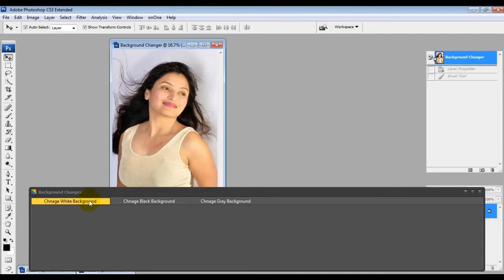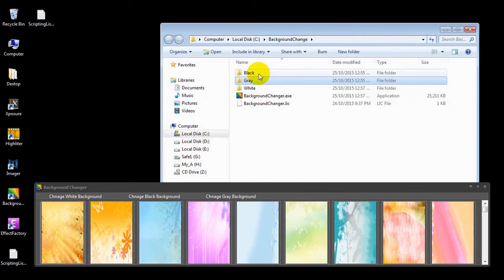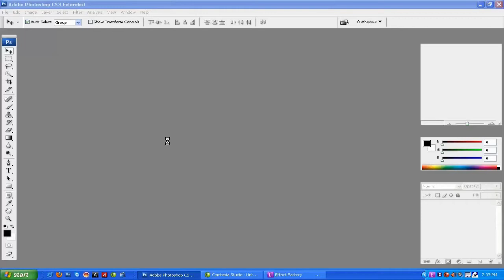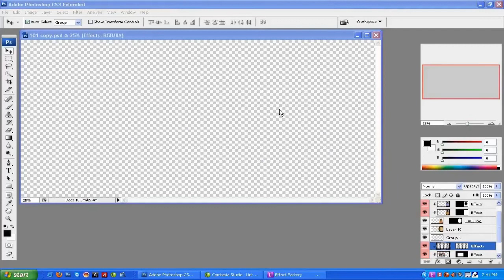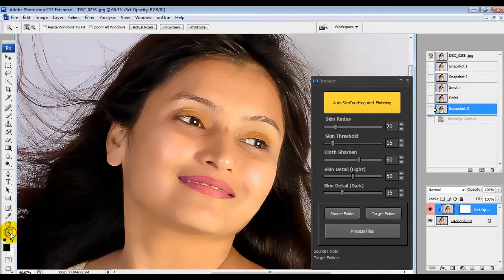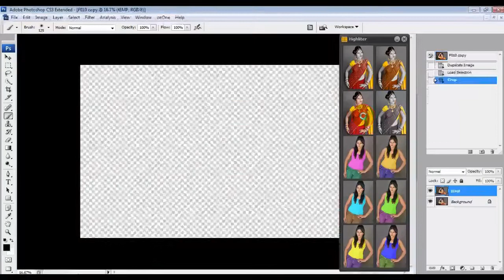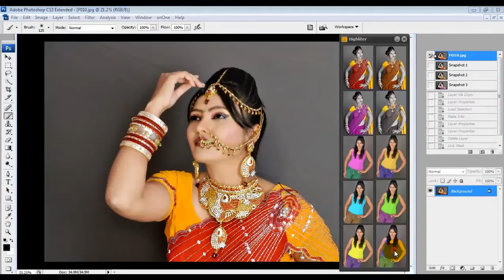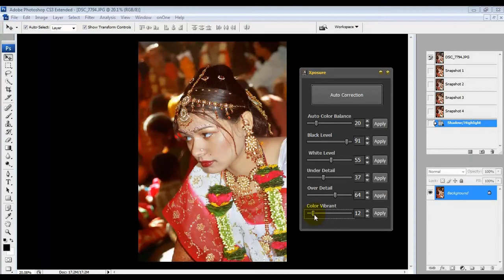Image Editing Tool Kit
Image Editing Tool Kit is a bunch of 5-Software which are vary useful for the Image Correction, Enhancement,Highlight and Look and Effects. The KIT consist of 1. Xposure   2.Background Changer   3.Imager   4.Effect Factory  5.Jewellery Highlighter
Call to Buy- 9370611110, 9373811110